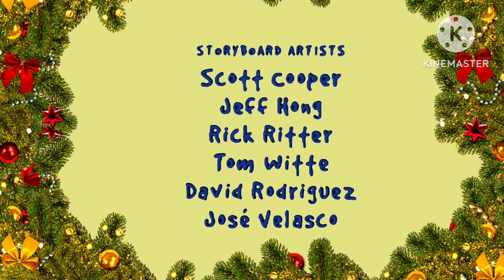Wonder Dash: A Very Rescue Christmas Ending Credits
Credit to @jeremyhamptonjeremyvisionn813